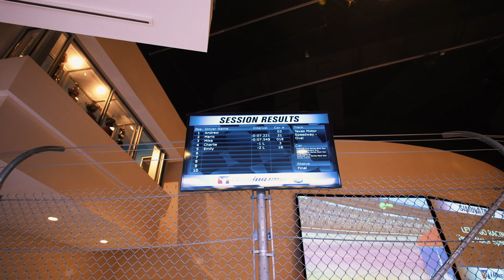NASCAR Hall of Fame Charlotte, N.C.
Wer sich für Autos und im Speziellen für Racing Cars interessiert, sollte unbedingt einen Abstecher in die NASCAR Hall of Fame in Charlotte, North Carolina machen! Ich hab das jetzt getan. Dabei hatte ich meine Canon R6 und mein RF16mm2.8.
Wer von euch war schon dort? Wie hat's euch gefallen?